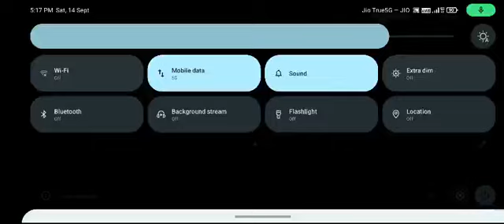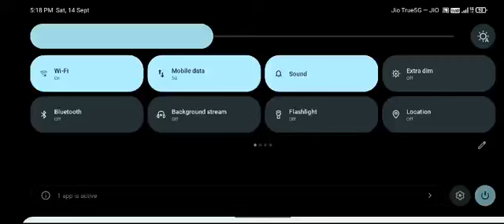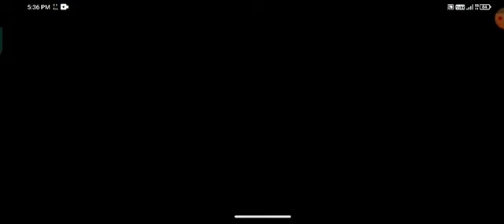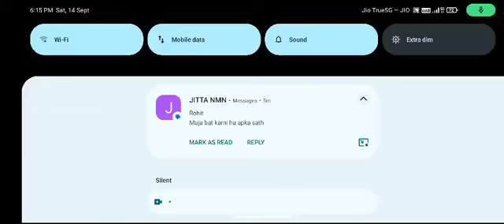Love Mera bai part (1)